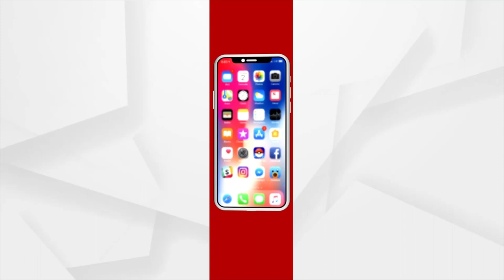Petrol Exploration In Puri's Gop